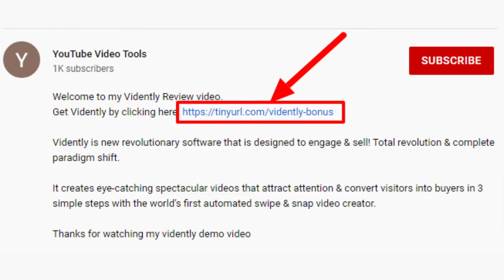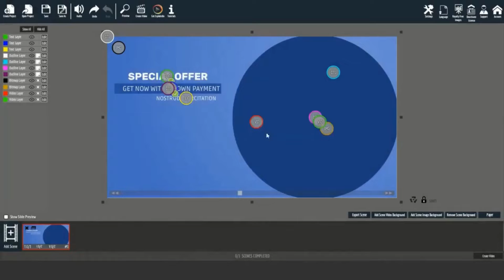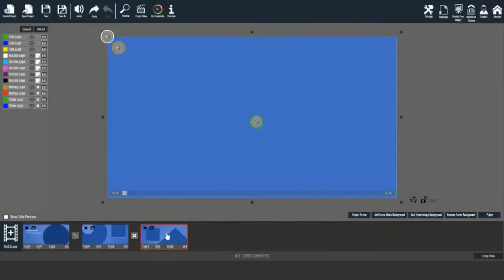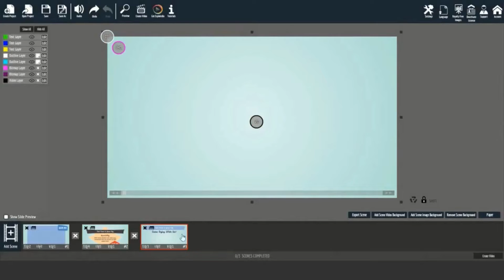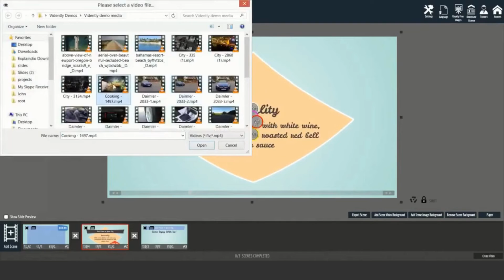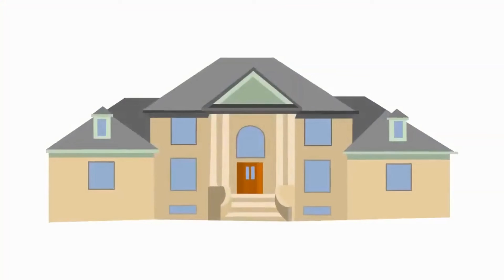Vidently Review | Vidently Bonus | Vidently Demo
Hey guy's welcome to my vidently review and bonus video

In this vidently review you will learn what vidently is and you will see a demo of how it works.

Vidently is new revolutionary software that is designed to engage & sell! Total revolution & complete paradigm shift.

It creates eye-catching spectacular videos that attract attention & convert visitors into buyers in 3 simple steps with the world’s first automated swipe & snap video creator.

The easiest full featured video creator on the market using hot spots customization tech with ready-made but very flexible templates.

Vidently make videos in all formats including for TikTok, YouTube Shorts, and Instagram Videos.

Vidently makes businesses crave your video services even if you have never sold or rented a video before.